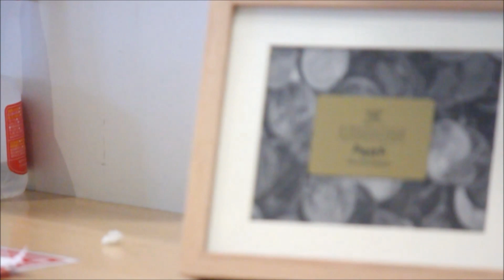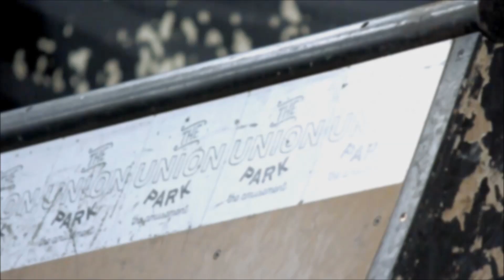THE UNION PARK FULL Ver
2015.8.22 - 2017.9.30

Thank You for 2 years